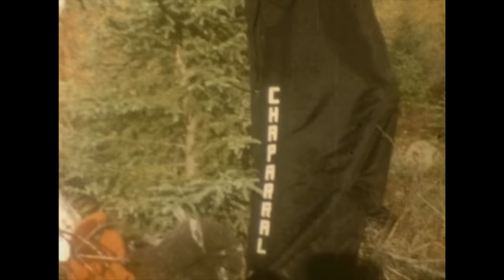THE LIFE AND LORE OF WILLIAM MOLLS | EP #1 - Hunting, archival deer, moose, bear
Music Bed Sync ID: MB017F2XIDLKDYY